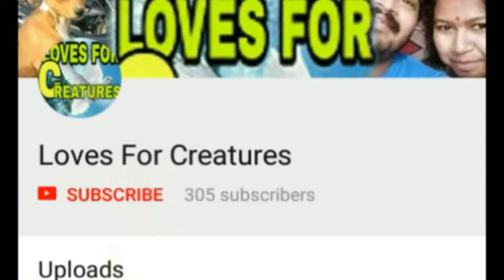The mysterious temple kailash mandir / Vlog - 68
পৃথিবী তে অনেক সুন্দর সুন্দর মন্দির রয়েছে।।তাদের মধ্যে কেউ কেউ তার বৈচিত্র নিয়ে বিরাজমান।। আবার কিছু কিছু মন্দির তার সৃষ্টির রহস্যের জাল বুনে চলছে।।

হ্যালো বন্ধুরা আমি শ্রাবণী, লভস ফর ক্রিয়েচারস ইউটিউব চ্যানেল এর মিসটিরিয়াস এপিসোডে আজ আমি কৈলাশ মন্দির সম্পর্কে কিছু তথ্য আলোচনা করবো।।

আশা করি সবাই ভিডিও টি পুরো দেখবেন এবং রহস্যময় কৈলাশ মন্দির সম্পর্কে কিছু তথ্য জানতে পারবেন।।
                                                 **  ধন্যবাদ  **

👉আমাদের পৃথিবীতে অনেক রহস্য লুকিয়ে আছে সেই সব জানা-অজানা ইন্টারেস্টিং ফ্যাক্ট সম্বন্ধে জানতে নিচের লিঙ্কে ক্লিক করুন ⤵️